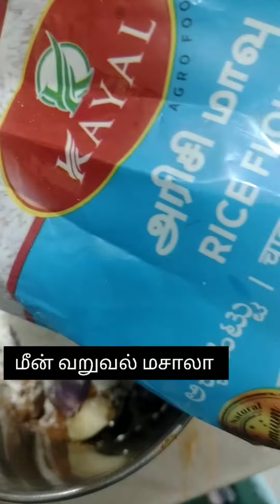மிக்ஸியில் அரைத்த மசாலா மீன் வறுவல் fish varuval 💥😋 very tasty masala💥